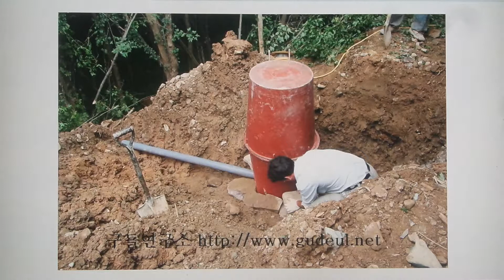구들(온돌)학교 강의 Korea heating under hypocaust gudeul room556 / 굴뚝개자리 좌침관 매설방법